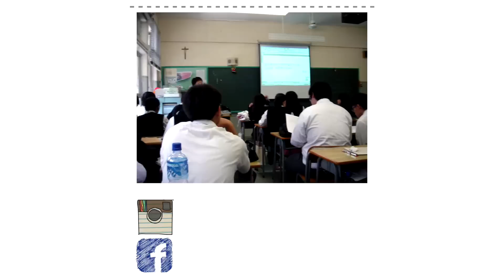譚杏藍 Hana Tam - 謝師宴簡單妝 Grad Din Makeup and Hair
我的髮型 : DON DON 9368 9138 (PLEASE WHATSAPP FIRST)

Laneige bb cushion SPF50+ PA+++  $320

IPSA CREATIVE CONCEALER 零瑕修飾遮瑕霜 SPF 25 PA+++ $330

IPSA FACE COLOR DISIGNING PALETTE 四色柔粧修飾彩盒 001OR

LANCOME HYPNOSE DOLLEYES

Heraine make Volume and curl masara

ettusais唇膏筆 $130

REVLON ColorBurst™ 唇膏筆

video edit by hana tam